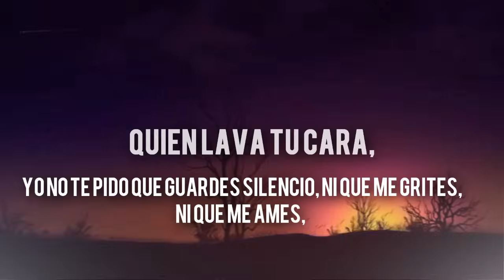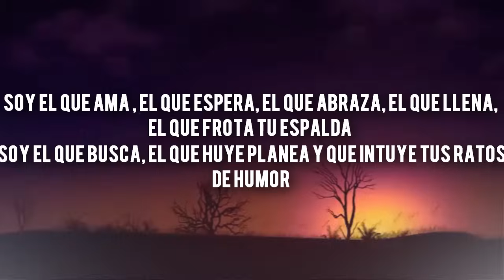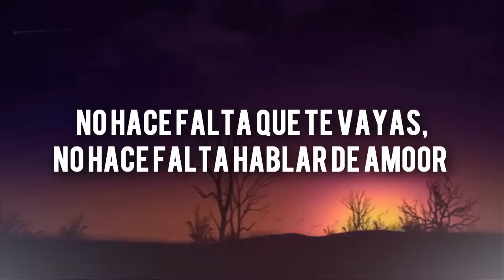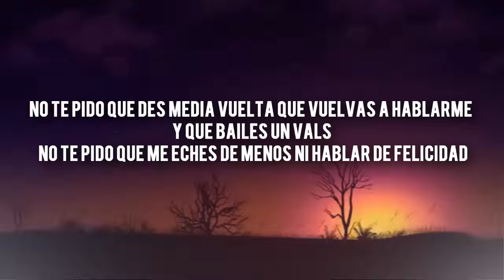No Te Vayas - Ricardo Montaner Ft Julion Alvarez (Norteño) || Letra & Descarga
No Te Vayas  - Ricardo Montaner Ft Julion Alvarez (Norteño) || Letra & Descarga ||No Te Vayas